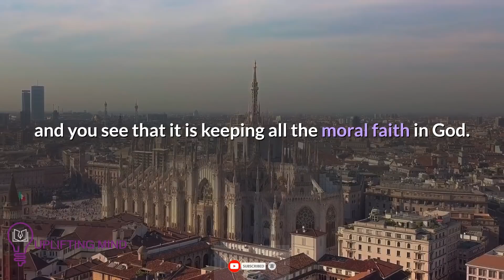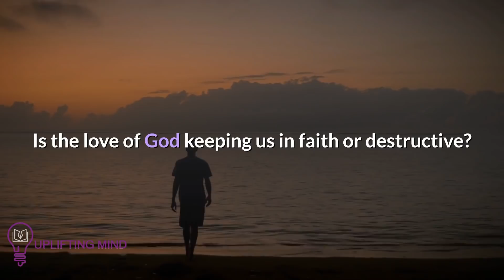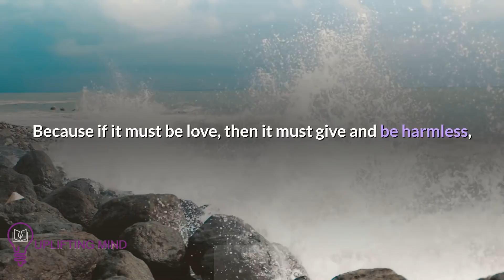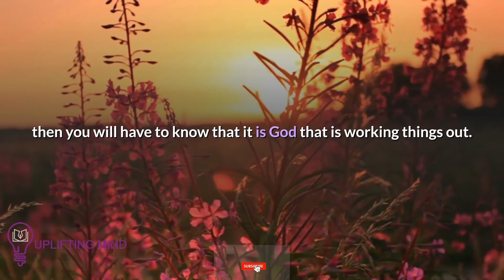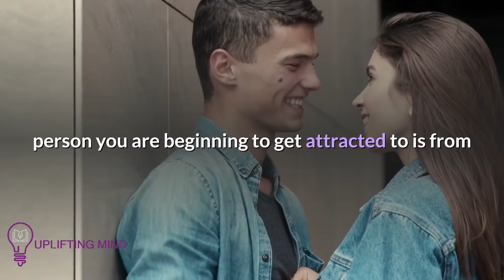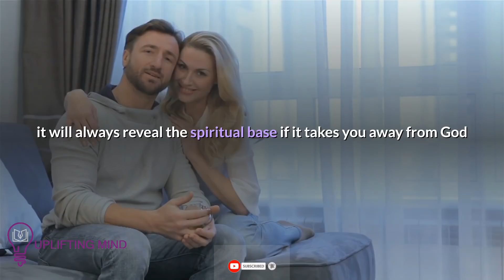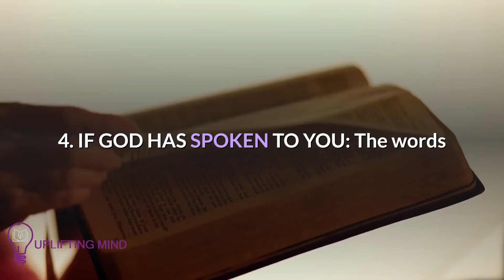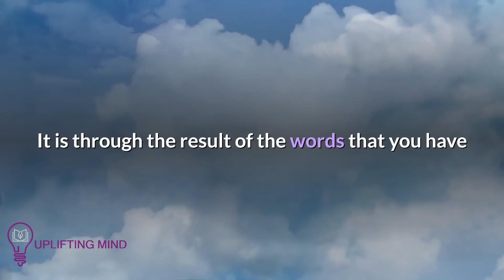Why God is Telling you to be with that person the Desire and love is from God- Relationship Video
When you have Unusual Desire and Attraction for Someone God is telling you this|Inspirational Video

James
Nicholas
ELIA